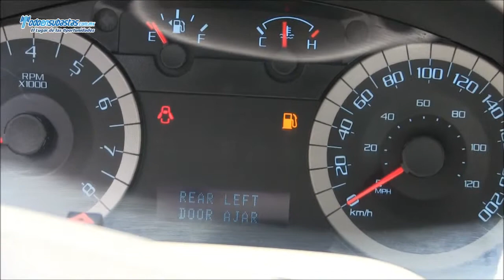FORD Escape XLS (H2D) Automática Roll Cage / 2012